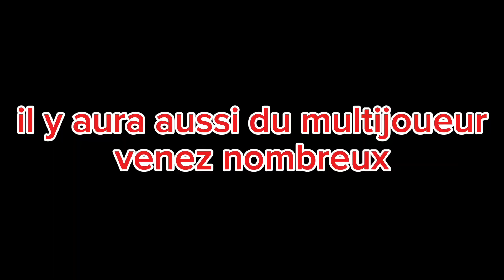bande-annonce live sur bo6